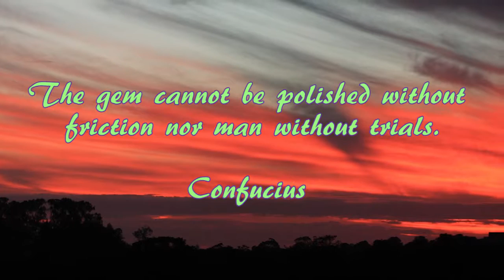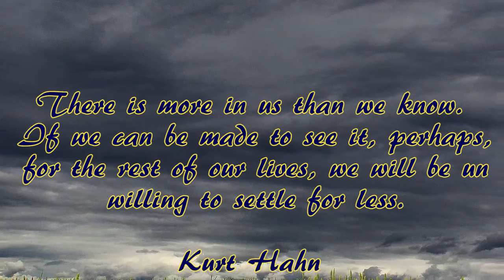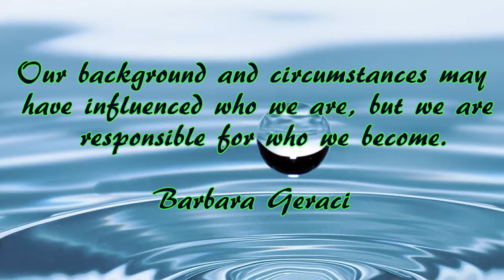Sleep Music with Quotes and Nature (#29)